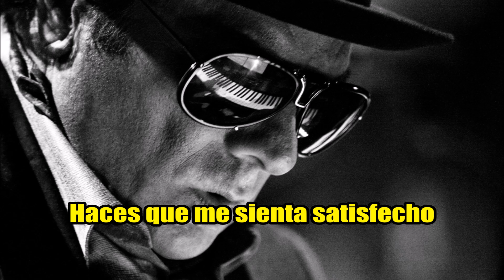Van Morrison - Someone Like You (Subtitulado) Gustavo Z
Gustavo Zalazar. Van Morrison - Someone Like You (Alguien como tú)